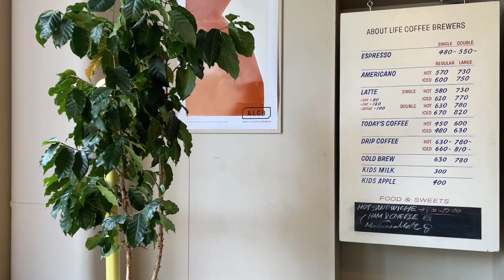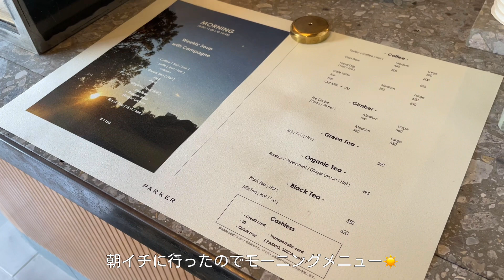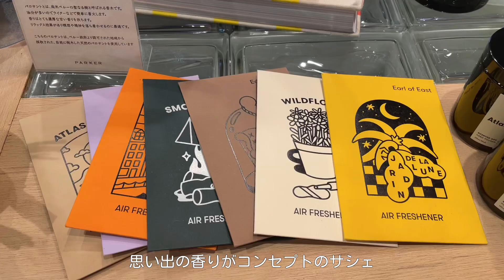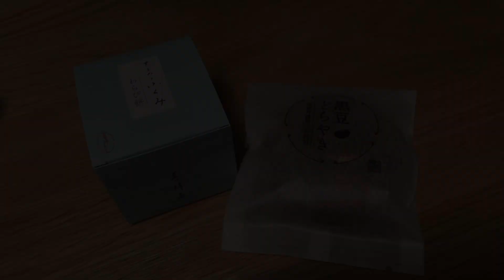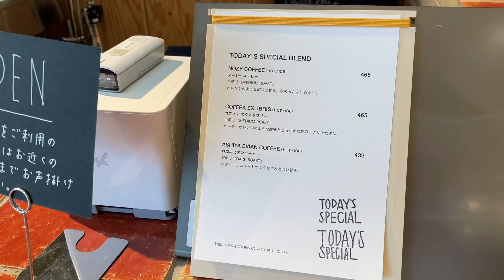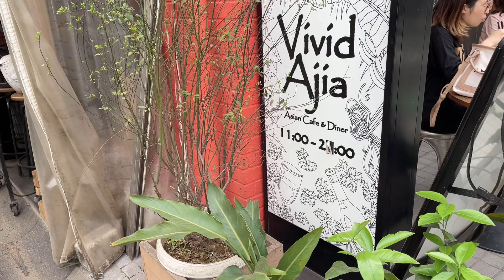【vlog #30】POTETEヘアクリップを求めてファミリーセールに参戦するアラサーOLの休日💇‍♀️☕️🌈｜渋谷｜新宿｜二子玉川｜世田谷｜インテリアショップ巡り｜東京カフェ巡り｜TOKYO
今週の動画も楽しんで見てもらえたら幸いです！

▼行ったお店
POTETE